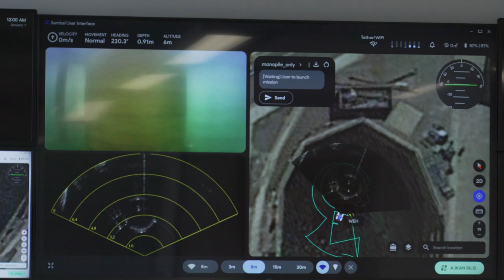The opening of the DARE Centre from ORE Catapult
The Digital, Autonomous and Robotics Engineering (DARE) Centre at ORE Catapult's National Renewable Energy Centre in Blyth was officially opened on 18 May 2023 by Minister for Energy Security and Net Zero, the Rt Hon. Graham Stuart MP.

The £3m state-of-the-art DARE Centre is the first of its kind in the UK. It will provide a unique opportunity for developers, researchers and wider industry to test, demonstrate and commercialise innovative digital and robotic products and services for the offshore renewable energy market.

As offshore wind in the UK gets ready to triple capacity over the next decade, the adoption of robotics and autonomous systems is vital to achieving this rapid expansion and reaching Net Zero. These technologies play an increasingly important role in the offshore renewable energy sector, and the UK is primed to establish a world-leading supply chain linked to their future development